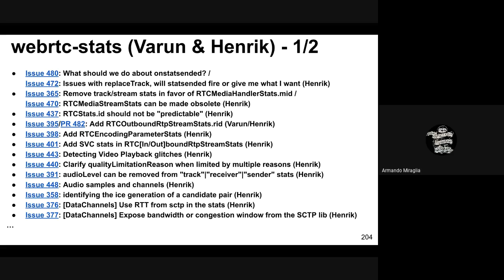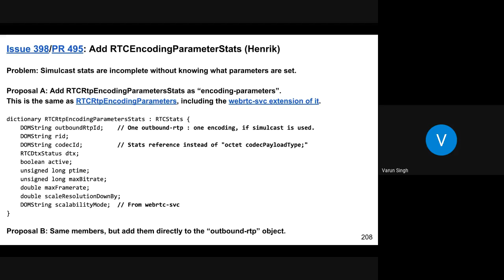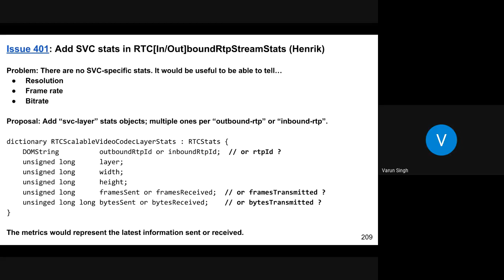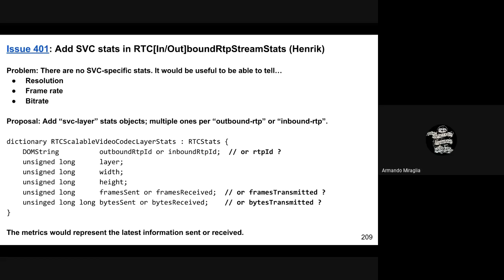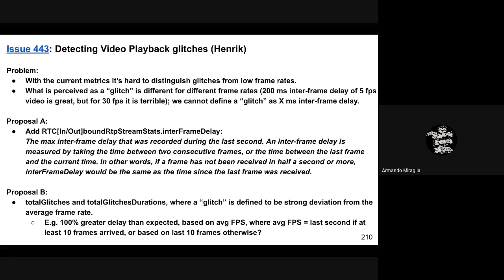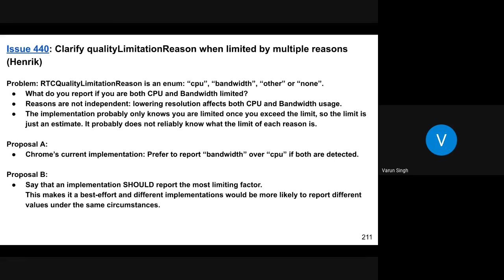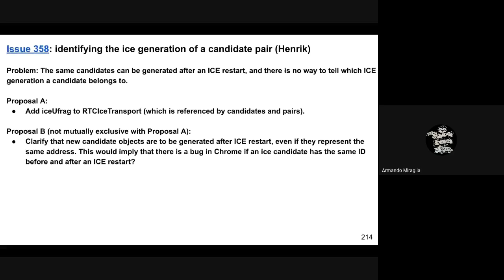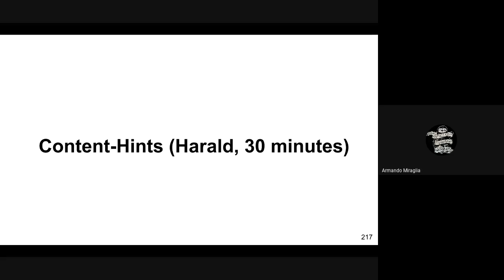TPAC 2019 WebRTC meeting @Friday part 3